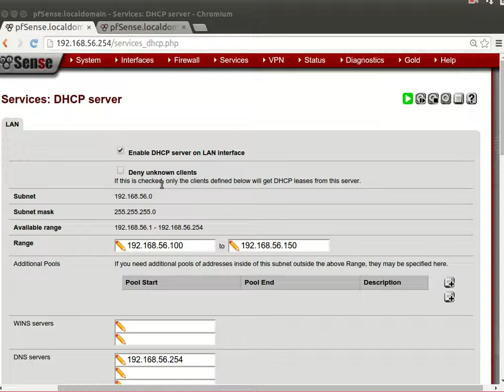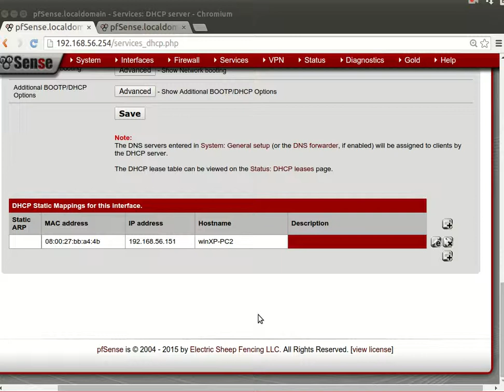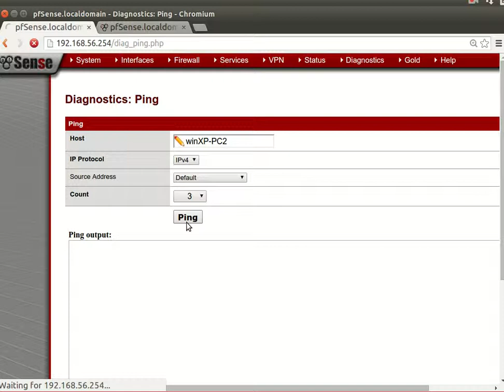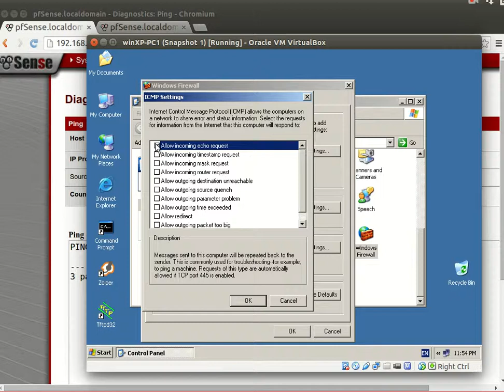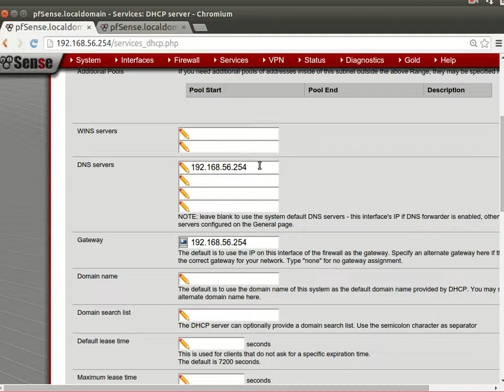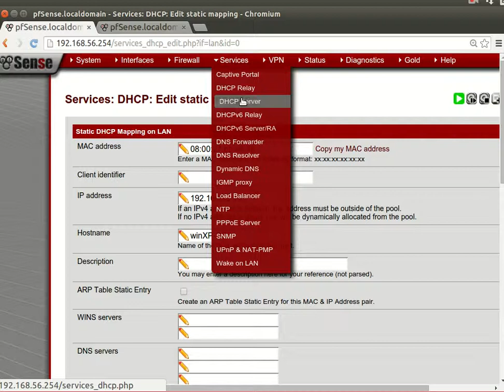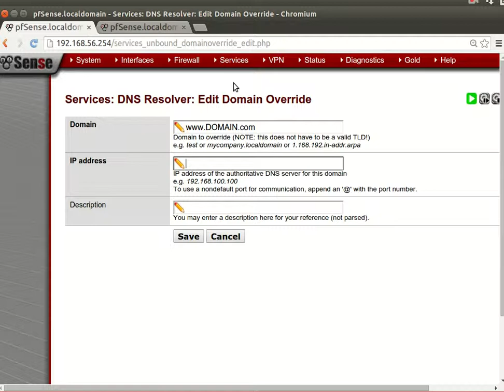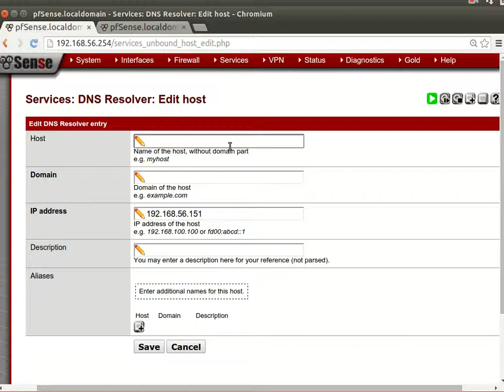8 Pfsense DNS server AR